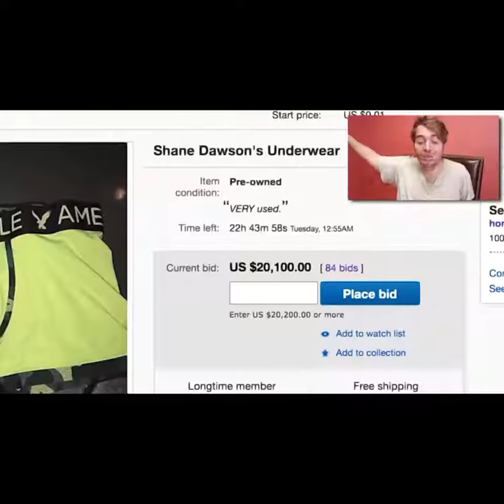Underwear wig has been snatched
*@taespoon.of.sugaa on ig*